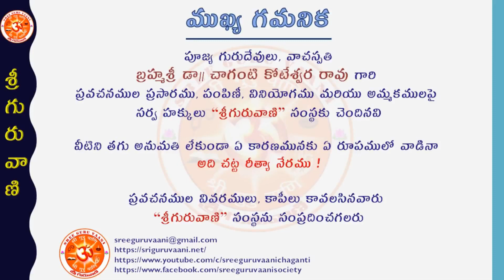“Lalitha Sahasramu Ep-300 (Namamulu:935-940)” by Brahmasri Chaganti Koteswara Rao garu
- ఓం జగద్ధాత్ర్యై నమః ।
- ఓం విశాలాక్ష్యై నమః ।
- ఓం విరాగిణ్యై నమః ।
- ఓం ప్రగల్భాయై నమః ।
- ఓం పరమోదారాయై నమః ।
- ఓం పరామోదాయై నమః ।